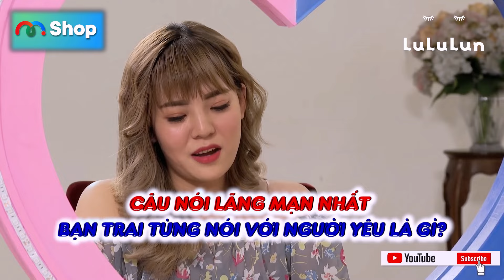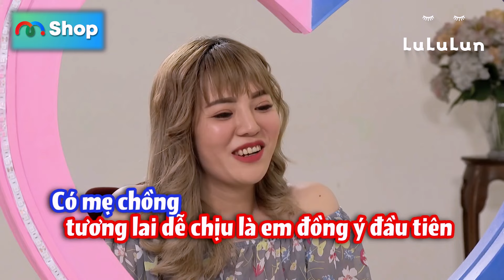Mỹ nữ xinh như BÚP BÊ từng bị LỪA DỐI, nay HẠNH PHÚC VỠ ÒA khi mẹ chồng HÀO MÔN hứa SẼ NUÔNG CHIỀU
✔️ GIỚI THIỆU KÊNH:
👍 Đăng ký Kết Nối Tình Yêu để xem thêm nhiều video cực hay: